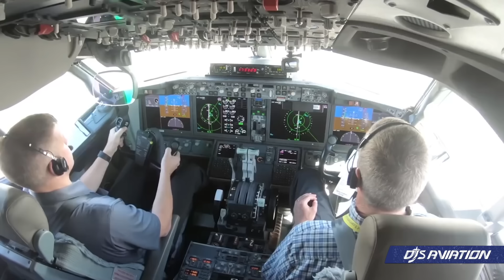New Airbus & Boeing Aircraft Updates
Updates surrounding the launch of Airbus and Boeing's next commercial airliner have arrived as they prepare for lengthy studies to bring greater efficiency to their airline customers.

Image(s) and/or video used under license from Shutterstock.com

A sincere thank you to all our patrons, channel members, and the broader community for your support.